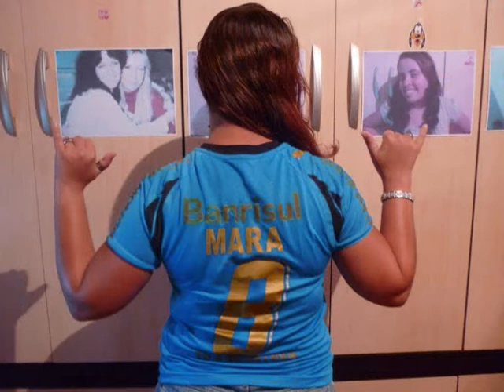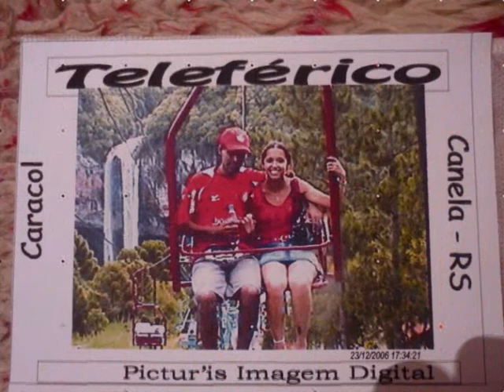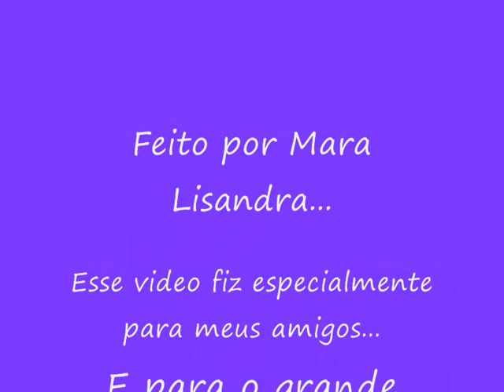Amigos são tudo na minha vida!!!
Amo todos vcs meus amigos!!
E amor da minha vida...♥
Guardarei vcs pra sempre no meu coração!!!
Esse video é para mostrar um pouco de mim!!